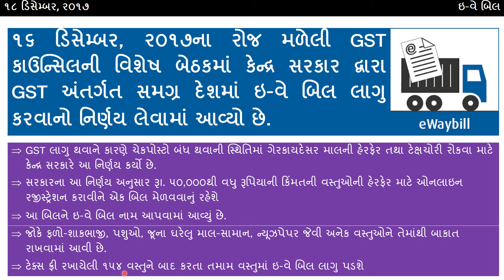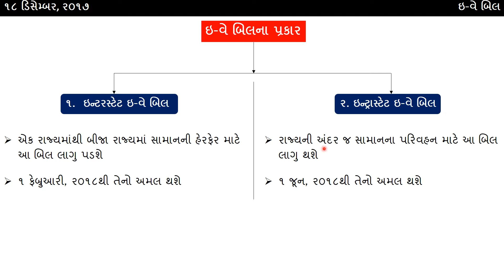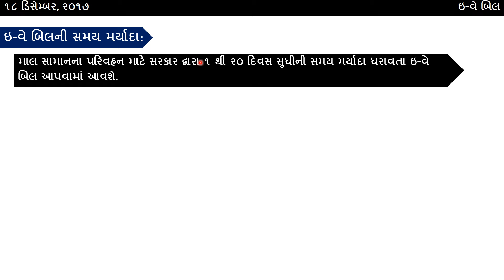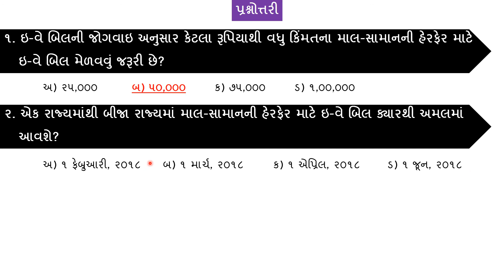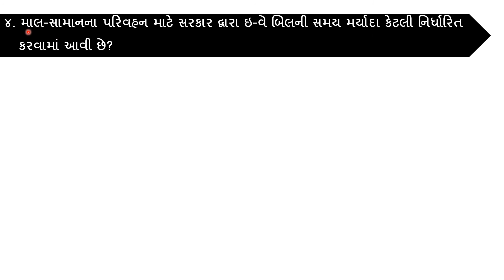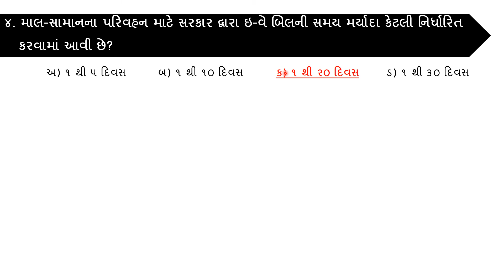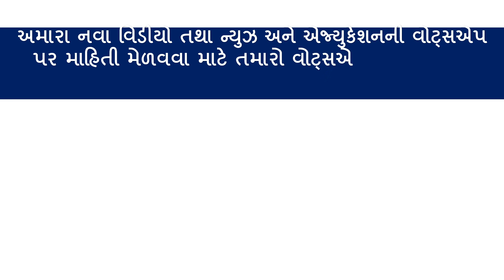18-12-2017 Daily Current Affairs In Gujarati - Gujarati Post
Daily Current Affairs In Gujarati. Date 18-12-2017 Daily Current Affairs In Gujarati.
18 December 2017 Daily Current Affairs In Gujarati